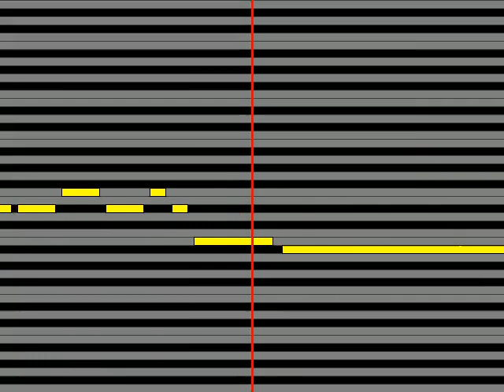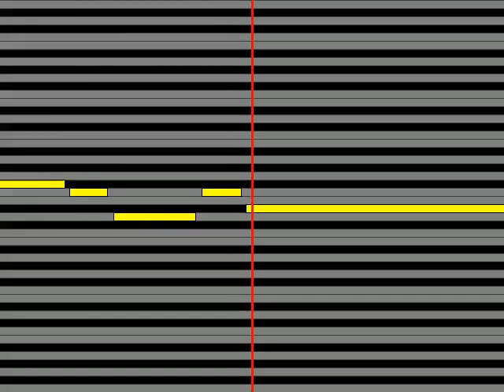【ガイドメロディ】 林家ペー・パー子 東京赤羽情町